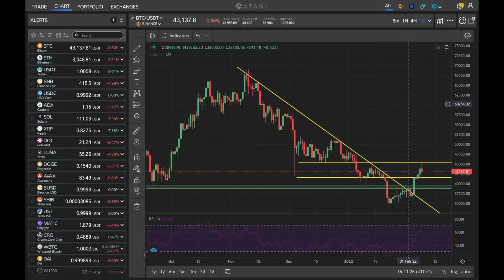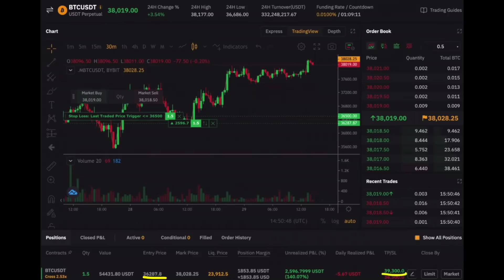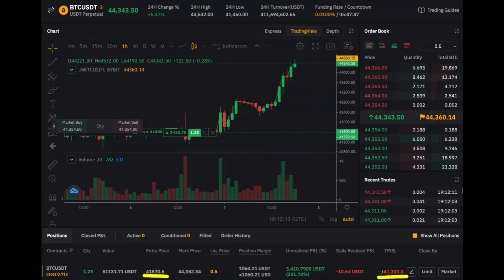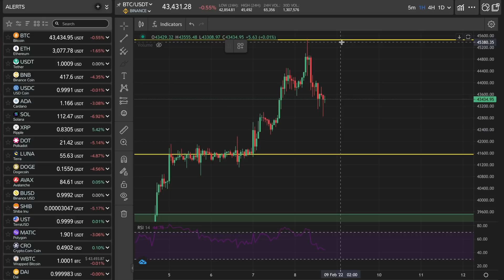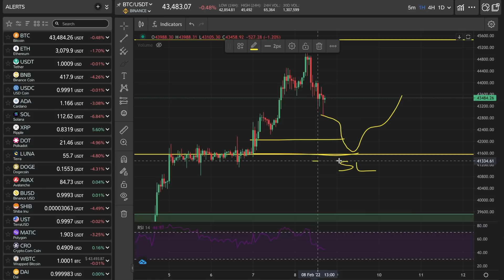BITCOIN!!! Non fare questo errore!!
In questo video parleremo di Bitcoin e più nello specifico mostrerò il mio trade attuale e i livelli che sto guardando in questo momento.

⭕️ AZIONI
👉  FREEDOM24 (INVESTIRE IN IPO E AZIONI):